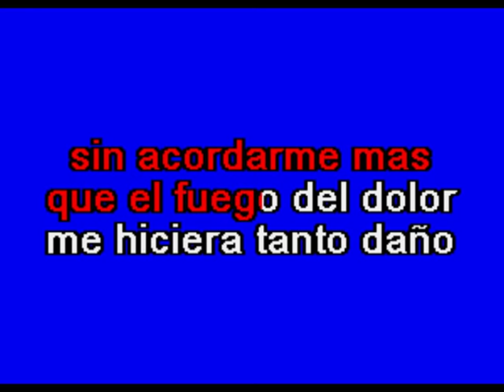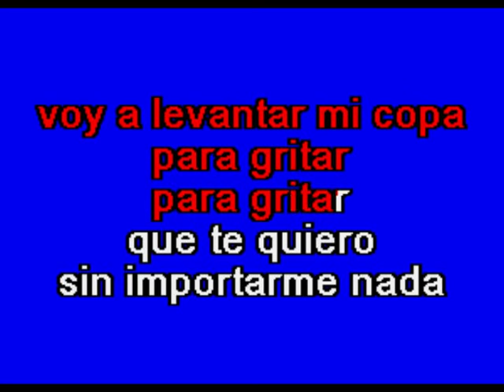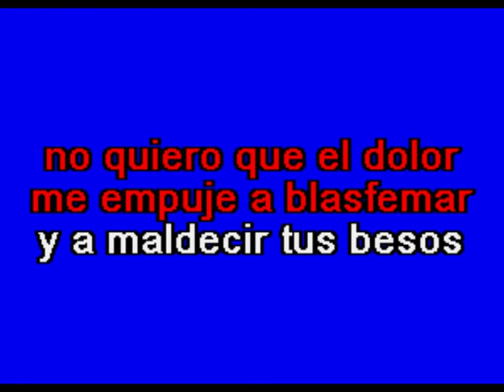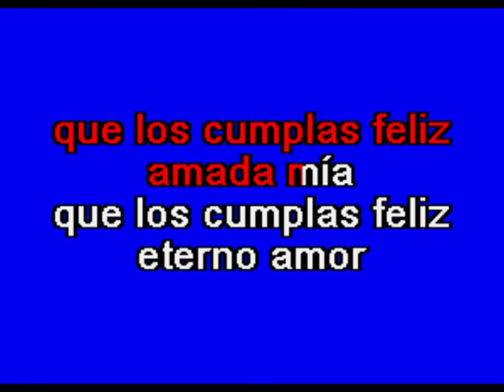Brindo Por Tu Cumpleaños - Multikaraoke - Fue Éxito de Aldo Monges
Exito de Aldo Monges (Solo Como Referencia)

Canción: Brindo Por Tu Cumpleaños
Éxito De: ALDO MONGES
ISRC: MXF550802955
Clave Del Disco: OKE-0134
Copyright: Multimusic S. A. de C. V.